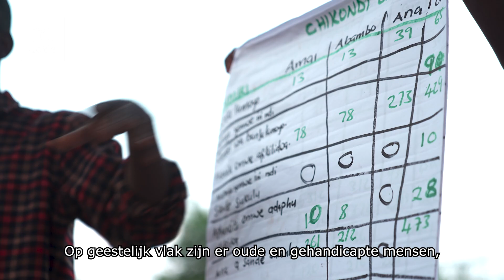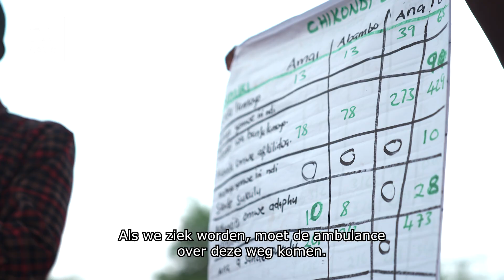Hoe christenen in Malawi het verschil maken | Francina in Malawi #1 | RDactie | RD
Francina reisde voor de RDactie af naar Malawi. In deze eerste aflevering ontmoet ze dominee Nowa, Geofrey en Linly. Vanuit hun kerkelijke netwerk bundelen ze hun krachten om praktische hulp te bieden aan kwetsbare dorpsgenoten. “Iedereen is belangrijk en we horen de mensen in onze gemeenschap te beschermen’, vertelt dominee Nowa. Francina ziet hoe vrijwilligers uit het dorp, samen met de dominee, een nieuw huis bouwen voor een blinde man. Ook verkopen ze kippen voor noodhulp aan gemeenteleden. Naastenliefde wordt hier in de praktijk gebracht. Wil jij dit project steunen? Geef een bijdrage via rd.nl/actie.

Welkom op het kanaal van het Reformatorisch Dagblad! Het Reformatorisch Dagblad is een landelijke, christelijke krant, opgericht in 1971. Het dagblad onderscheidt zich van andere dagbladen door uitgebreid aandacht te besteden aan christelijk en kerkelijk nieuws. Ook is er relatief veel aandacht voor plaatselijk nieuws. En zo ook op dit YouTube kanaal.

Op ons YouTube kanaal brengen wij persoonlijke verhalen én achtergrondverhalen bij het nieuws. Maar niet alleen dat want je vindt hier ook series als Scherptediepte, politieke items, human interest stories en muziek. Dat doen we allemaal vanuit ons christelijk perspectief.

Heb je zelf nog goede ideeën over onderwerpen die wij kunnen behandelen? Wij zien het graag voorbij komen in de comments!